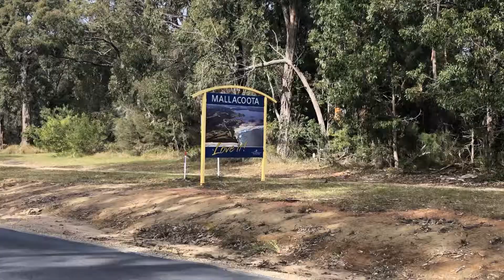Ashes Video 1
A video of Captain (retd) JP Stevenson's Committal of ashes off Gabo Island from the warship HMAS Melbourne 3.